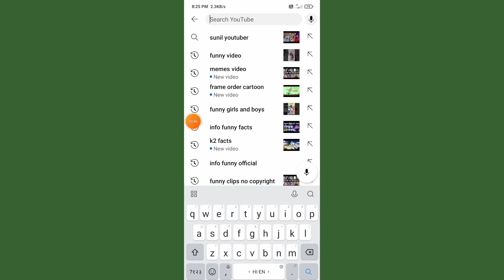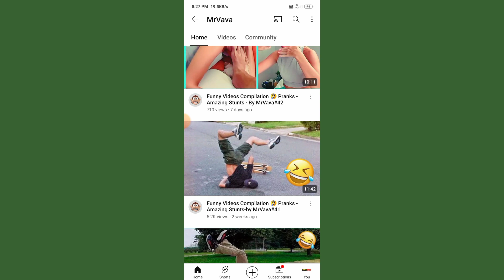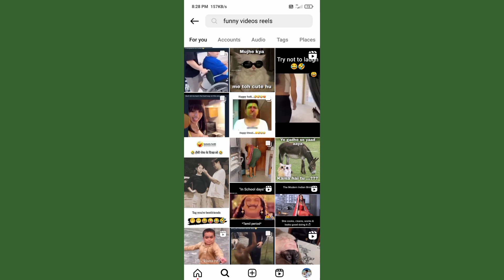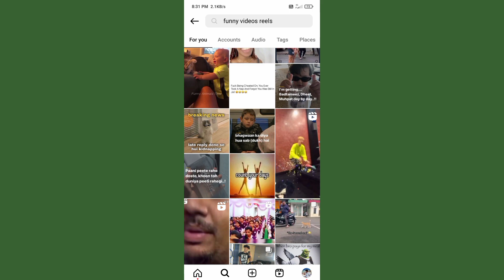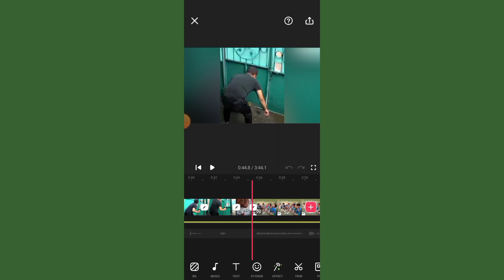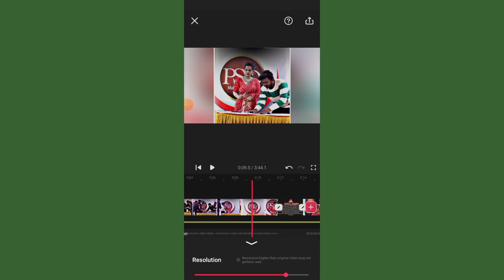𝐈𝐧𝐬𝐭𝐚 से 𝐜𝐨𝐩𝐲 करके 𝐘𝐨𝐮𝐓𝐮𝐛𝐞 पर 𝐮𝐩𝐥𝐨𝐚𝐝 कमाती हैं🤑💲 📈 trending channel ideas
Explore video topic _:

without face and voice youtube channel
bina face bina voice ke youtube kaise chalaye
bina face dikhaye youtube video kaise banaye
bina chehra dikhaye video kaise banaye
without face youtube channel idea
bina face dikhaye video kaise banaye